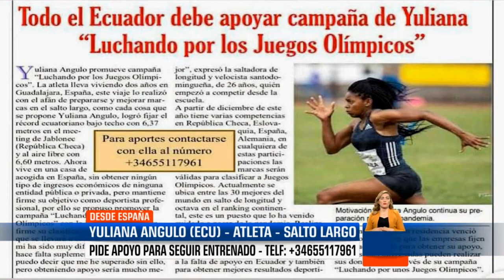luchando por los juegos Olímpicos TOKIO 2021 YULIANA ANGULO ATLETA ECUATORIANA SALTO LARGO 🙌😇💪🙏👌🏃🏃